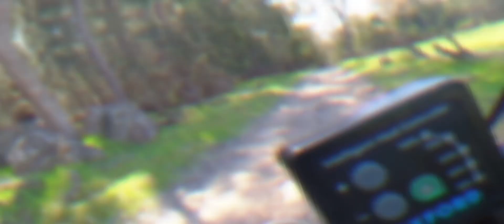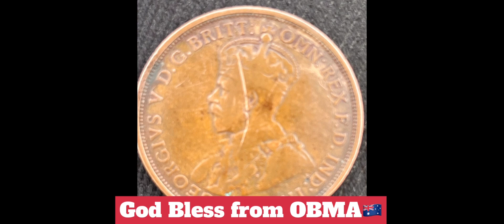DR650 Metal Detecting Minelab E900 Kelly Gang Country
Today I ride out on Chugga with my Metal Detector to try my luck where I think there might be a chance to find something worthwhile.